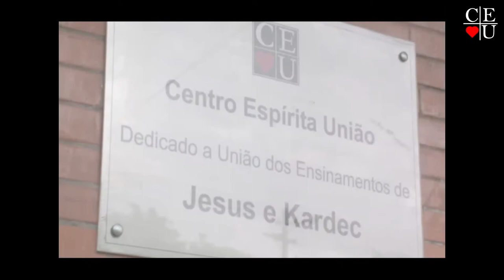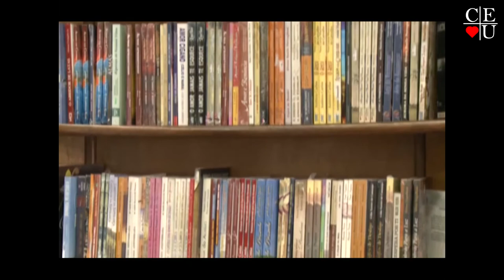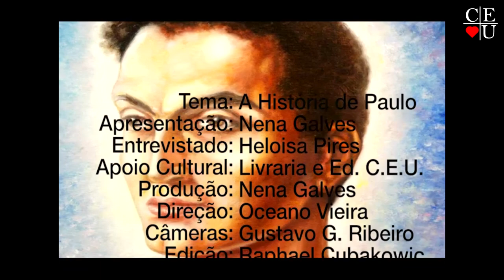A História de Paulo, apresentado por Nena Galves e Heloisa Pires no Vida Além da Vida.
Tema: A História de Paulo

Data: 13/02/2016
Número: 225
Tempo: 27:02